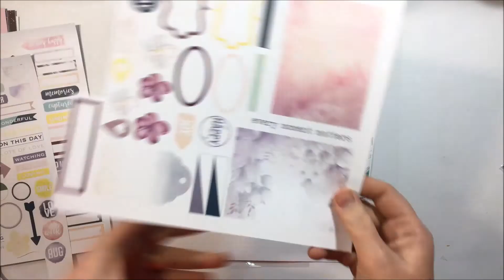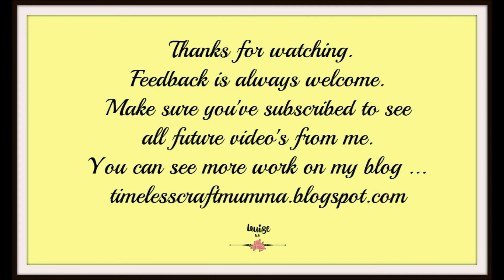Kitaholic Kits - 12x12 Scrapbook Layout with Louise